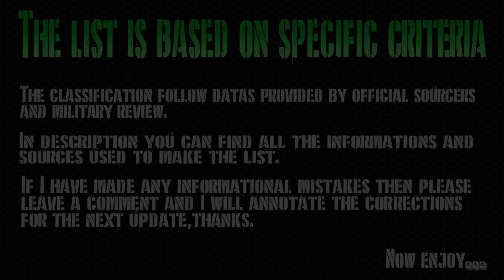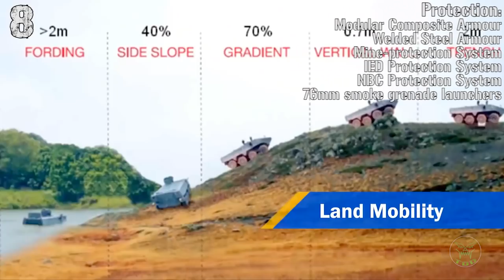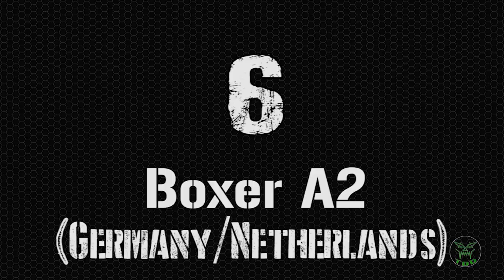TOP 10 Best IFV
After so many years I finally wanted to update my Top10 BEST IFV - Fighting Vehicle in the world list made in 2015 but this time with more details!
I separated the list in WHEELED and TRACKED vehicles (I'll do the same for the APC list of course) and added the specifications on video!

🏆 Video Informations:
• The classification is based on SPECS given from the builder companies and official military websites.Some of the sources used are linked below.
• The machines need to be tested,active and/or delivered! No concepts,prototypes or not evaluable blueprints!
• The music is present ONLY if necessary. If possible, will always be present the original machine sound.
• The images of the video are only demonstrative.Sometimes the machine shown isn’t the right model/variant.

▔▔▔▔▔▔╲▂▕▂▂▂I